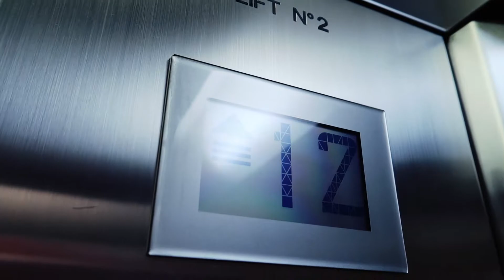Cyclist in Sydney Day 1 w Jordan Paris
Took a weekend away from the bike to go visit Sydney for the first time.  Day one we flew to Sydney ran into comedian Jordan Paris and partied the night away.